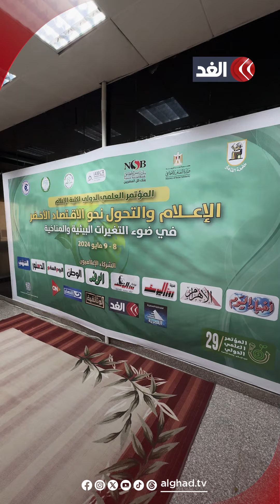الإقتصاد الأخضر والأزمات المناخية…مؤتمر جامعة القاهرة